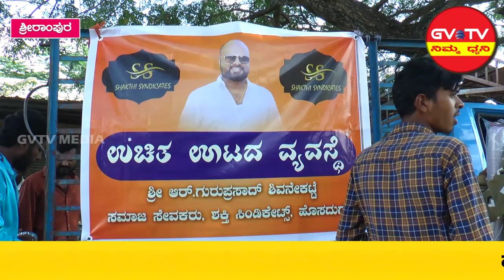ಹೊಸದುರ್ಗ-ಶ್ರೀರಾಂಪುರದ ಎ.ಪಿ.ಎಂ.ಸಿ ಆವರಣದಲ್ಲಿ ರೈತರಿಗೆ"ಶಕ್ತಿ ಸಿಂಡಿಕೇಟ್ಸ್"ಸಂಸ್ಥೆಯ ವತಿಯಿಂದ ಉಪಹಾರ ವಿತರಣೆ..